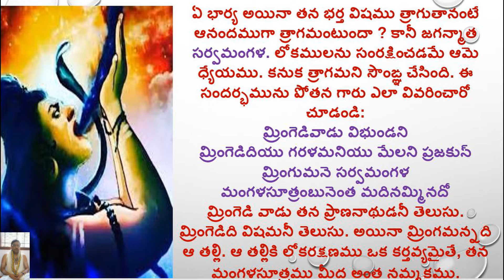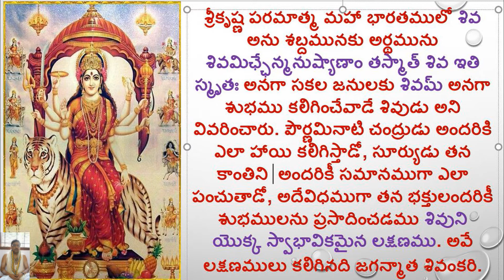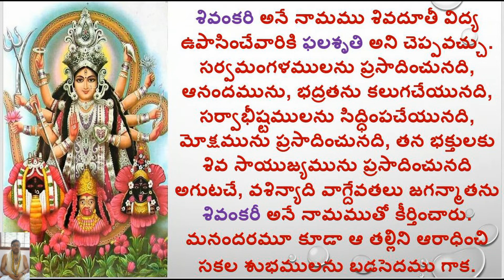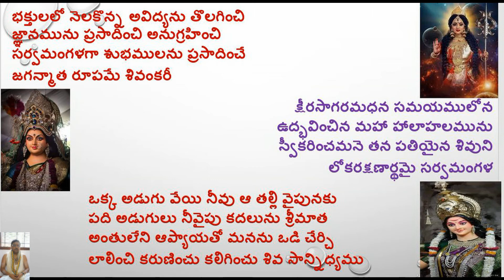SIVAMKARI/LALITHA SAHASRA NAMAM/1000 NAMES OF GODDESS LALITHA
Hi

ABOUT THIS VIDEO:
1000 NAMES OF GODDESS LALITHA
SIVAMKARI